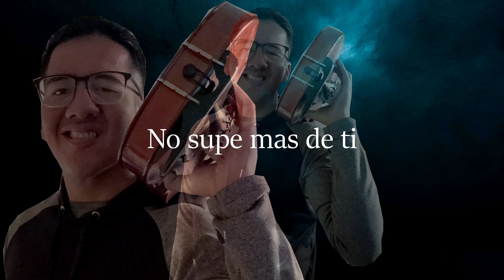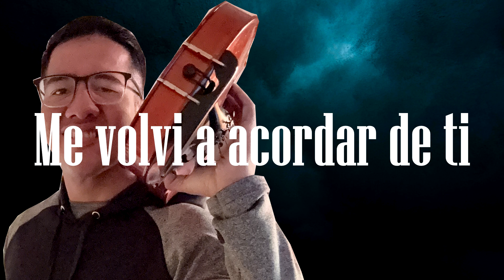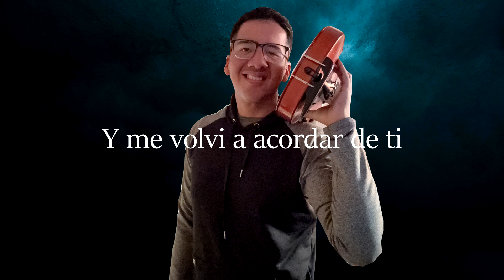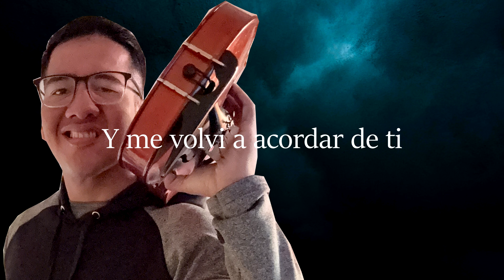Me volví a acordar de ti 🥲🥰(chamame)/ Emmanuel Cussi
Te soy honesto? Me volvi a acordar de ti!👉🏼👈🏼🥰

Volvimos con los chamames! Espero que les guste la reversión de esta hermosa canción ♥️. Gracias por compartir, comentar, dejar su like en cada publicación que subo! Los karaokes volverán de eso estoy seguro! Tengan fe ☺️
Me siguen por insta?

Me siguen por tik tok?